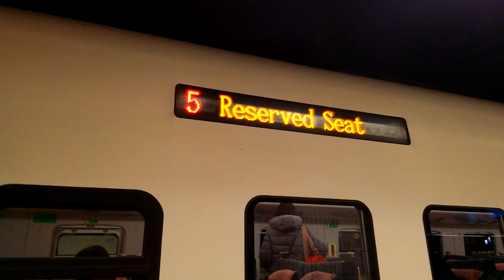|安哥生活日誌| 2019年1月28日 拍個火車可以被站員念???????????? (忍不住了,發來靠北一下,詳細說明請參考下方影片說明)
大家快來看這部影片(請不要一直注意普悠瑪，注意聽車掌跟我說的話，音量請開大)，歡迎在下方留言處討論。
-事件發生:2019年1月28日 大約傍晚7:00左右，我在板橋準備搭區間車往松山站，但剛好巧遇248次普悠瑪進站，順手就拿起手機拍，剛拍時，站員從我身邊要過的時候，他就問我，你拍好了嗎? 我說:還沒，他就從我後面走了，等到列車快要出發時，站員就跟我說:[關掉了啦!]，這句話大概說了5次以上。之後他又說:[不要拍啦!等等你拍到別人，別人可以告你的，因為有肖像權]，我就點點頭回應而已，等列車關門時，他又說:[不要拍了，這樣我要請警察來囉!]，我當場整個傻住了。想說我只是拍個火車，就要請警察來，感覺莫名其妙。大家覺得呢?所以我因此把板橋站列為不能拍照之站